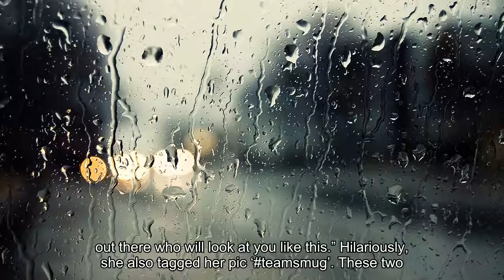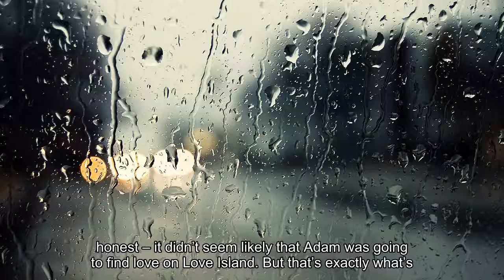Which Love Island couples are still together?